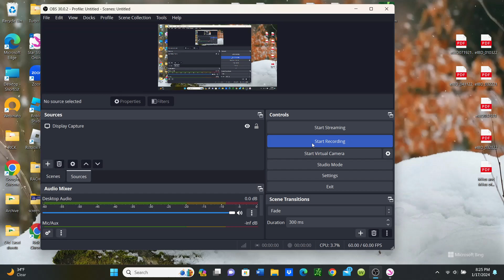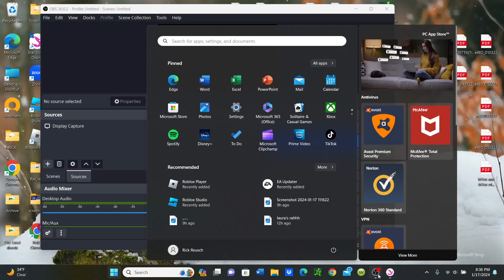Star Stable - New Main Quest [UNEDITED + SPOILERS]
From the January 17th update, you learn what Dark Core has been scheming in the background.
I recorded this for my sake but have it for funzies ig
Also ignore how slow I kept them, it was for editing purposes later.